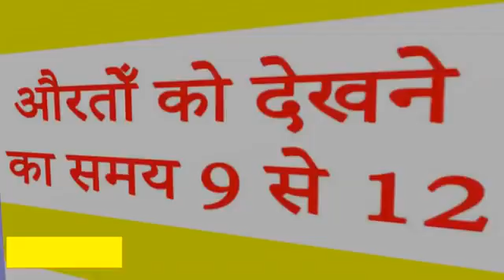March 30, 2020